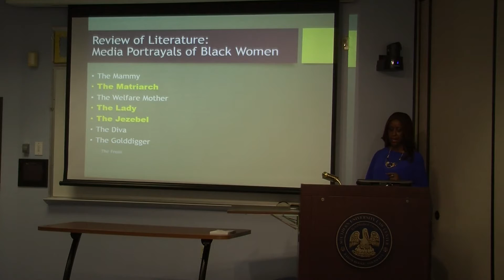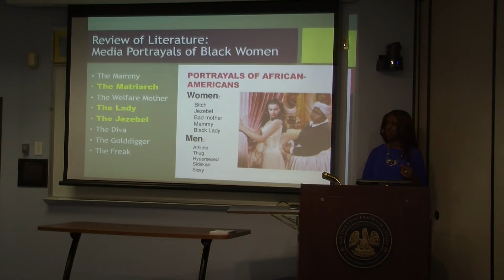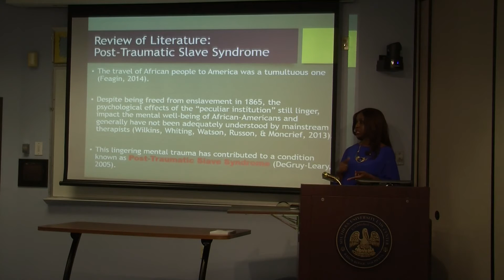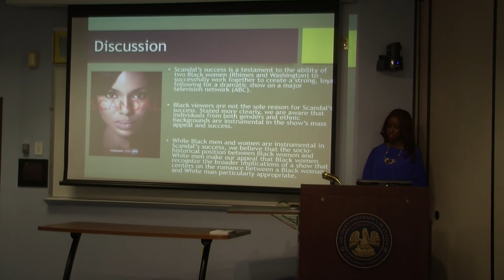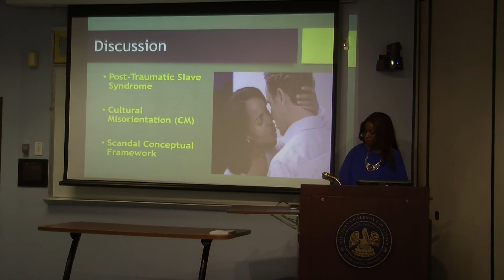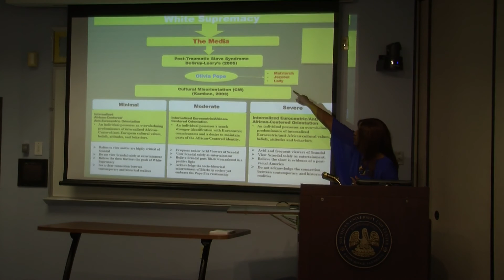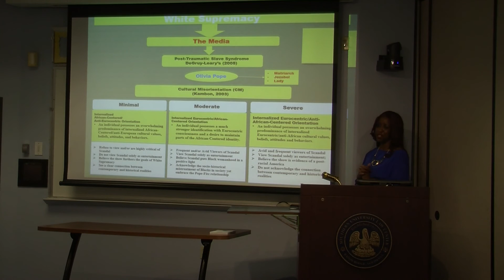Chains of Psychological Enslavement pt 3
Dr. Cassandra Chaney, Black families Scholar of LSU's Social Work department gives an outstanding lecture. March 19, 2016 at Southern University Law Center, as part of the 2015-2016 SULC SBA Lecture Series.